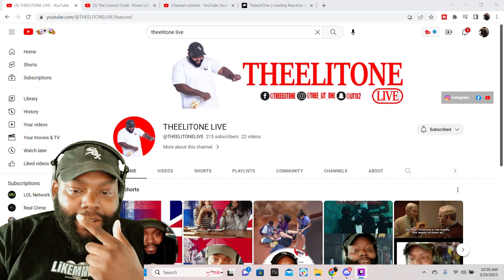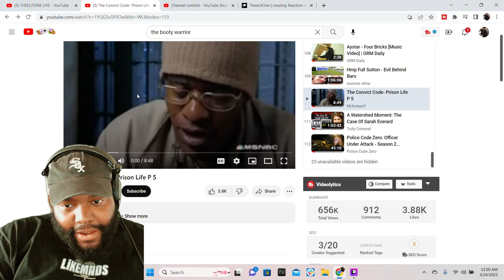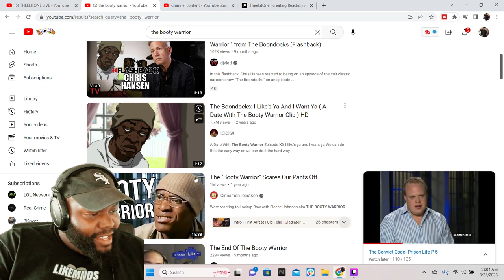THIS IS OUT OF POCKET |CHICAGO DUDES REACTION TO FLEECE JOHNSON " THE BOOTY WARRIOR"